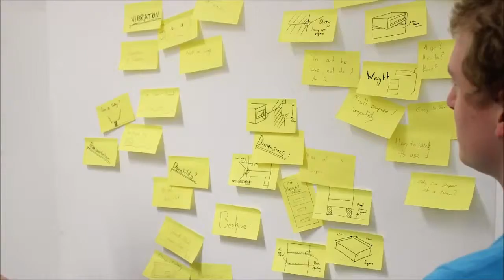Matters of the hive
Beekeeper Pat has a problem: woodpeckers are damaging the hive.  Watch as this team of Fixperts find a fix.

Fixperts: Sam Haughton, Isaac Chapple, Toby Rutter, Harry Welfare, Jonathan T, Milo Deane
Fix Partner: Pat